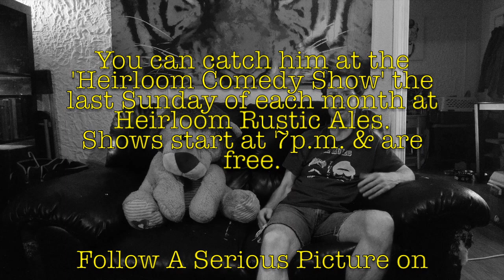CSE 13: Evan Hughes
Talented TulsaComic Evan Hughes preformed at his monthly Heirloom Comedy show, then came by the apt. to talk about his job, how he got into comedy, cute deaths, & how he has the power to like everything everyone posts on any social media ever.